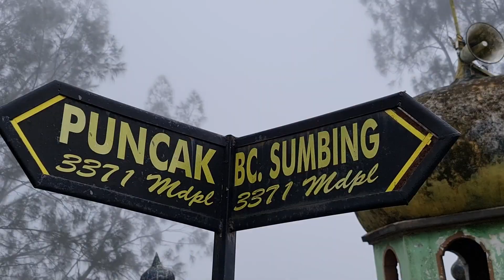DARI KERAGUAN MENJADI PERCAYA, Renungan Pagi 5 November 2021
Pdt. Iwan Artiyanto